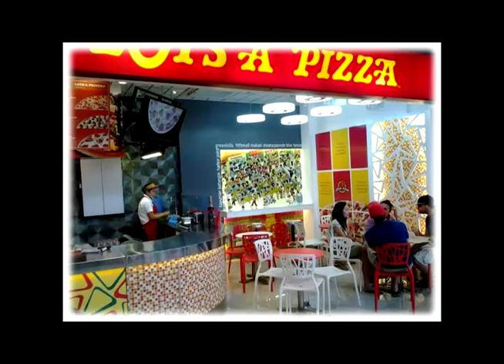Lots'A Pizza AVP